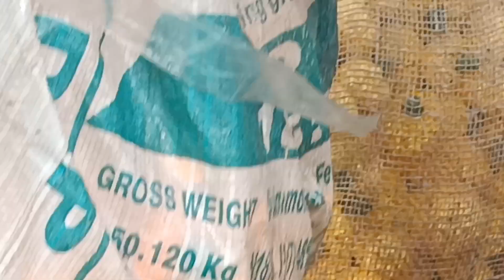80. సెంట్లకు.6.5 టన్నులు. బలే అనిపిస్తున్న బంతిపూల సాగు.9951235587.March 9, 23